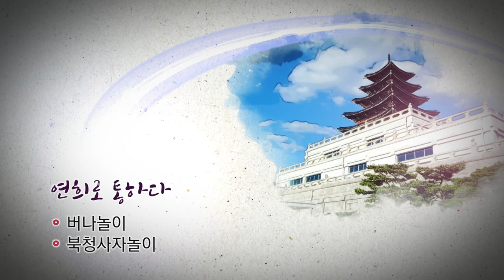동지 맞이 '연희로 통하다.'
이번 공연은 동지를 맞이하여 전통연희단 다움의 '연희로 통하다' 입니다.
잡 귀신를 물리치고 복을 기리는 지신밟기무대로 전통연희의 하나인
'버나놀이', '북청사자놀이'를 선보입니다.